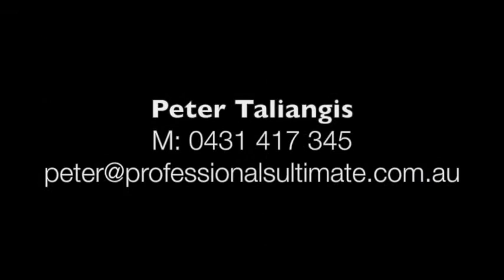Palmyra Real Estate - Real Estate Palmyra, Peter Taliangis Professionals Fremantle 0431 417 345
Beautiful home in Palmyra Presented by Peter Taliangis Professionals Ultimate 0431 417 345

A stunning Palmyra home awaits

It will suit a family/couple  that love an open plan home - and enjoy entertaining inside / out.

4 bedroom, 2 bathroom home with a double garage.

Features:
Underground S/W pool
Alfresco
Open plan kitchen / family and dining area
Low Maintenance
Built in Robes in bedrooms
Stylish Kitchen
Ducted Evaporative Air Conditioning
Reticulated Gardens and Grassed areas

NB the property is currently tenanted at $560pw until the 30/10/16, so there's an opportunity to invest for a few month and then move in November 2016 or retain as an investment property.

This property will be open by appointment so please call Peter Taliangis on 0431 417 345 to arrange.

Palmyra is a fantastic location with great facilities close by: Schools, Shops, Cafes, Recreation Centres and Transport Access (Via Canning Highway / Marmion Street and Leach Highway). There's also the fantastic Palmyra farmers markets for all your fresh produce.

As a former resident of Palmyra I can assure you it is a great place to live.

See below some additional information about services available near this property street:

Easy access for shopping in Palmyra:
Woolworths Palmyra ; 265 Canning Highway
Fresh Provisions Bicton: 258 Canning Hwy
Just Got Juicy: 54C McGregor Road
Coles Melville; Canning Hwy
C. Lo Presti & Son; 170 Canning Highway
Woolworths Melville; Leach Highway
Foodworks; 147 Canning Highway
Eziway Food Stores; 73 Leach Highway
Willagee Supermarket; 73 Leach Hwy
The Naked Loaf; 6 Zeta Crescent
My Health Warehouse; 2/14B Hines Road

Easy Access for Cafes, Restaurants & Take-away food
Taaj Cafe To Go Fish N Chips & Pizza; 60B Carrington St
Thai D'Lish Shop; 2-3/93 Petra Street
Big Fish Direct; 258 Canning Hwy
Posh Pizza Bicton; 18/258-288 Canning Highway
Mikado Japanese Food; 19/258-288 Canning Highway
McDonald's; Canning Highway
Fong's Kitchen Chinese Restaurant; 335 Canning Hwy
Zebras African Steakhouse; 1 Point Walter Road
Shibuku Japanese Restaurant; 341 Canning Highway
Hungry Jack's Melville; Canning Hwy
Subway Restaurant; 369-375 Canning Highway
Red Rooster, Marmion Street
Supa Bowl, Stock Road